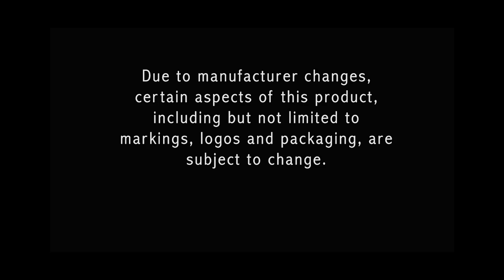Single Wine Presentation Box with Tools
This gift box is 14 1/4 x 4 1/4 x 4 5/8 and includes: Stainless Steel Lever Waiter's Corkscrew, Stopper, Decanting Pourer & Foil Cutter. The tools fit snugly into the cream colored molded foam.

This compact box holds one bottle of wine and four useful tools. This presentation box is perfect for any occasion.